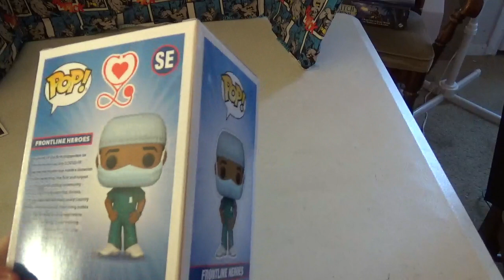front line worker pop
new pop in the box subscription